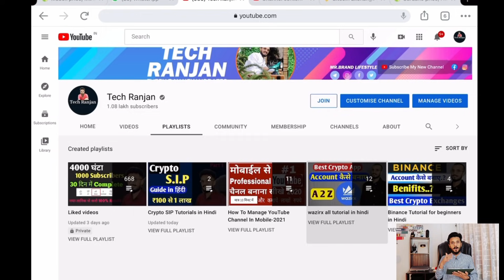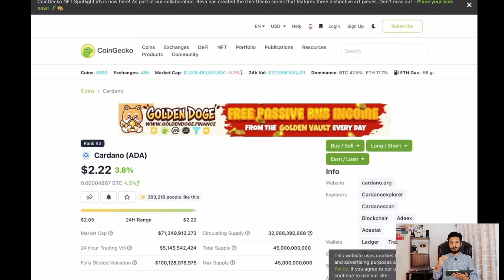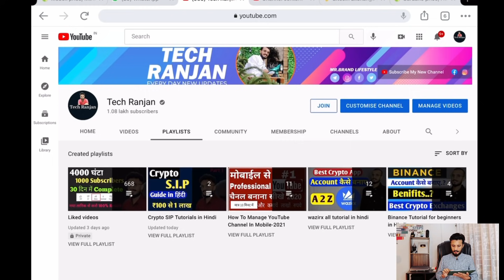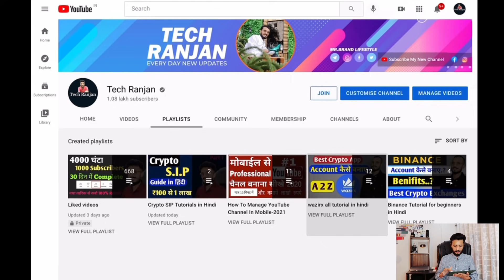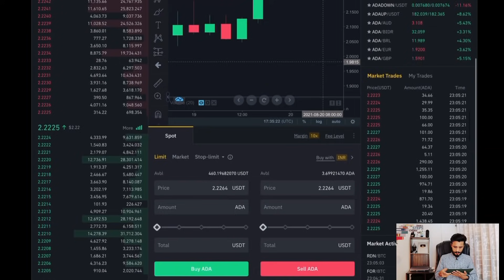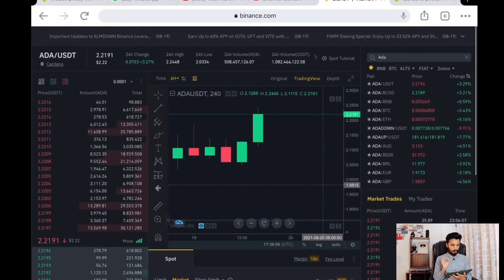Crypto SIP in Binance | how to do crypto sip in binance | best coin for crypto sip | Best Exchange